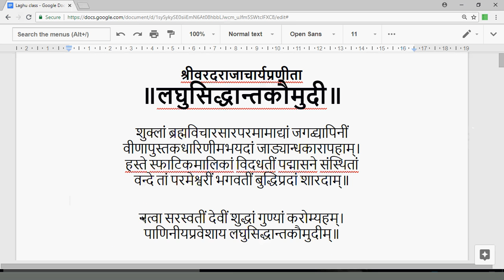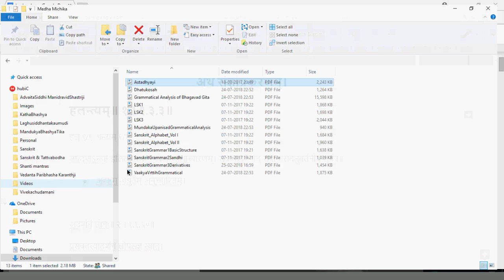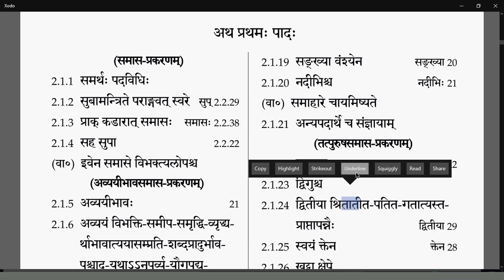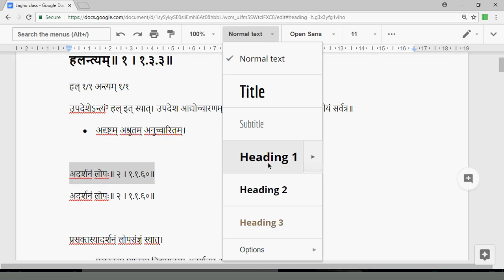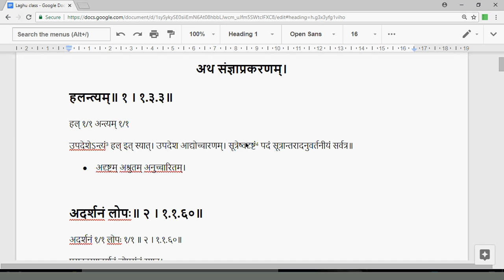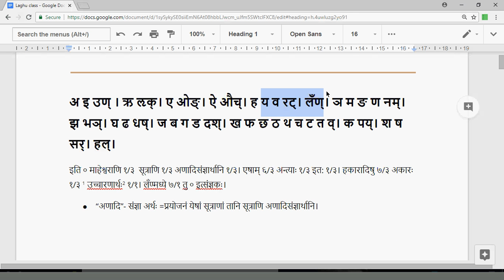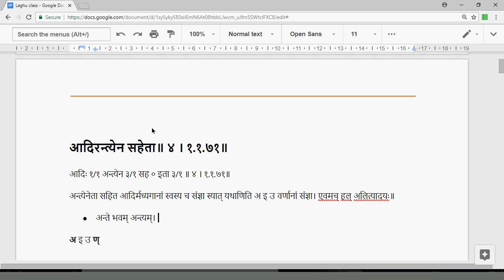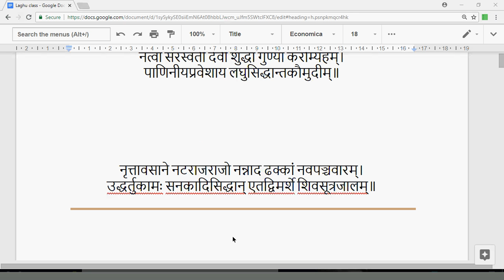LSK002 SamjnaPrakarana 1